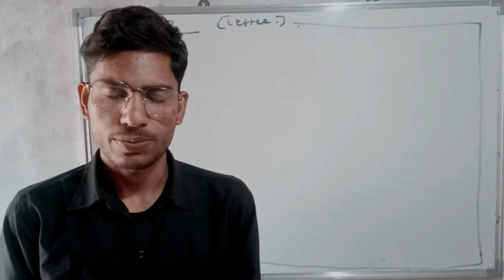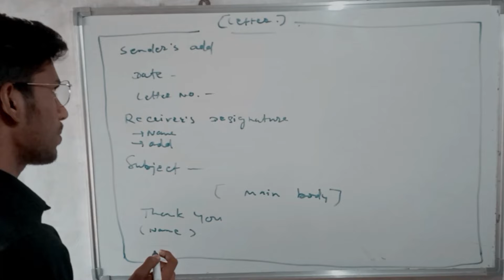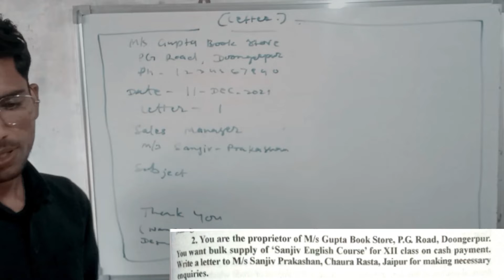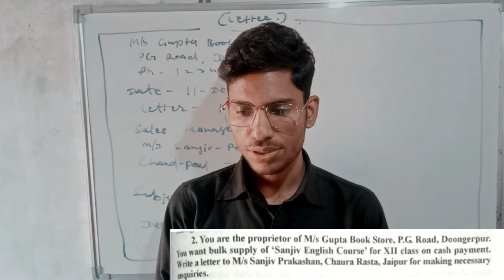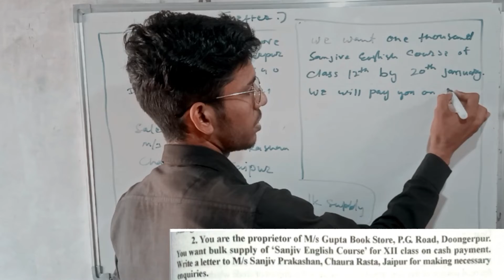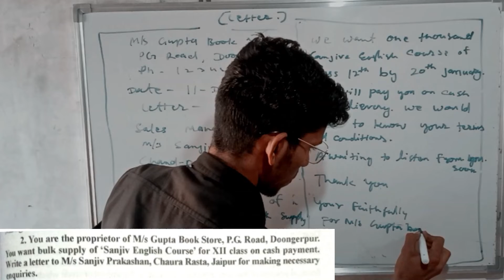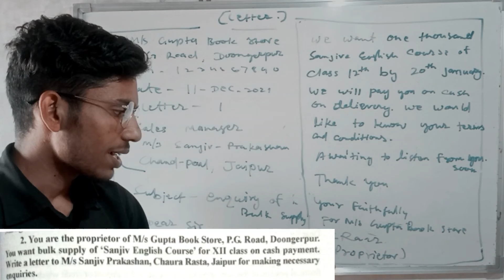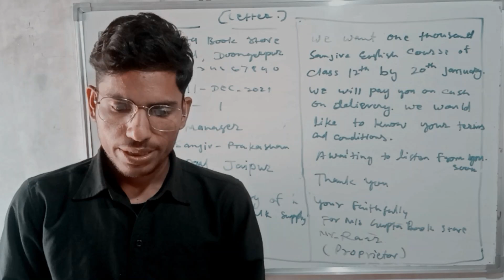Letter Writing | Class 9 to 12 | EMC IQ | By Raj Sir | English Writing | in Hindi | Part - 3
Hello Everyone, Good greetings
✔️Class:  9 to 12th
✔️ Part - 3
✔️ Subject: English Grammar
✔️ Chapter: English Writing
✔️ Topic Name: Letter  Writing
✔️ Teacher - Raj Singh Bhati Sir

This is how you can learn Letter  Writing easily and effectively through sense. No doubt, Letter  Writing is the value of English Grammar. I'm going to teach here the easiest way to understand Letter  Writing. This is a video for class 9 to 12th students. So get free from the confusion of the Letter  Writing.

Why do you watch this video -
Letter  Writing with examples
Letter  Writing in Hindi
Letter  Writing Bilingual
Letter  Writing step by step

THANK YOU ❤️😌❤️😌